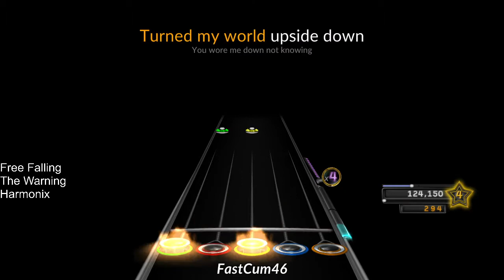The Warning-Free Falling (clone hero) FC